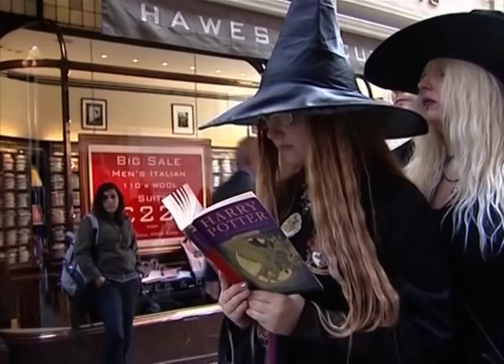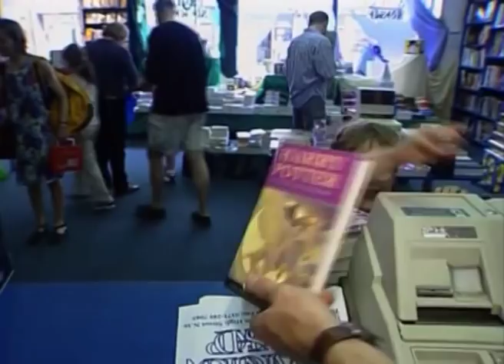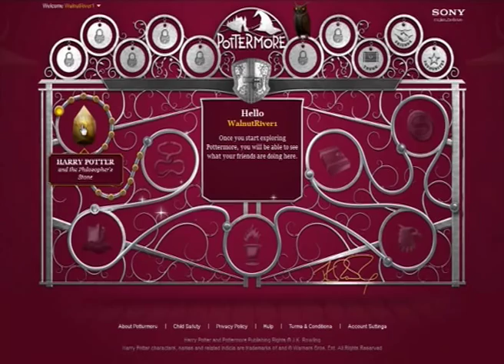Celebrating 15 Years of Harry Potter Magic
From an idea born on a train journey, to its creation in a small café in Edinburgh, Harry Potter and the Philosopher's Stone is the book that started a global phenomenon. Rejected by many publishers and with an initial hardback print run of 500 copies, it has now sold over 90 million copies worldwide. It is the book that put Harry's destiny in motion and created a whole new generation of readers. It is hard to think now that before 1997 none of us knew about Hogwarts, Quidditch or Voldemort.

To celebrate the 15th anniversary of Harry Potter and the Philosopher's Stone, Bloomsbury Children's Books launched the search for the UK and Ireland's biggest Harry Potter fan! The competition is now closed and the UK and Ireland's biggest Harry Potter fan has been revealed.